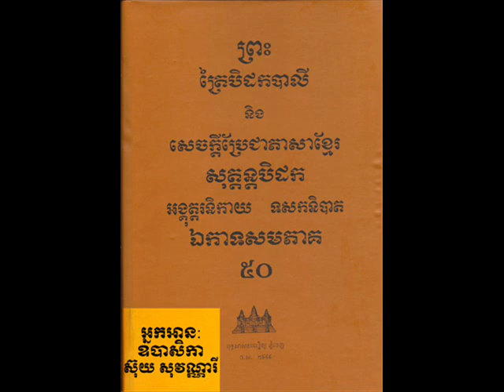Vol 050 Suy SoVanary 02